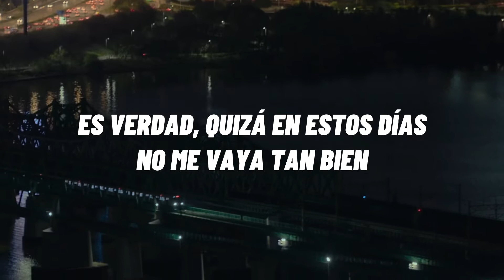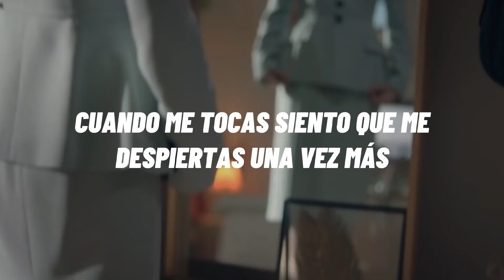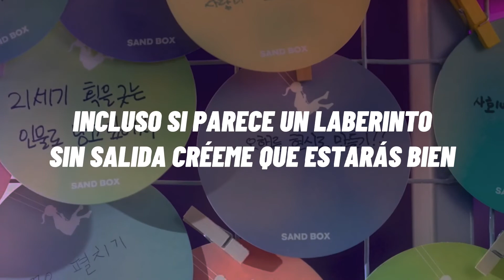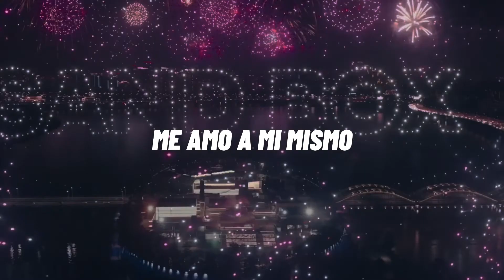Gaho • Running (sub español)